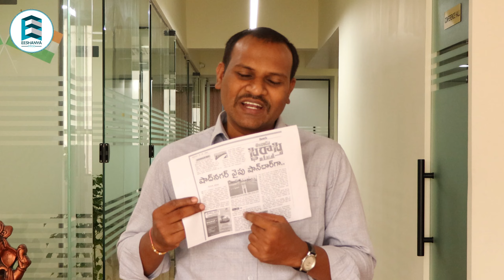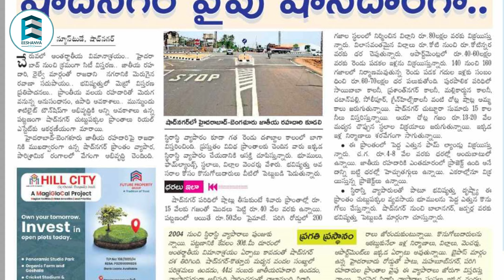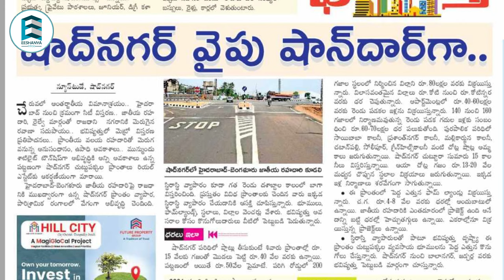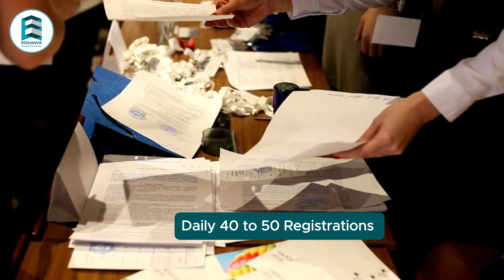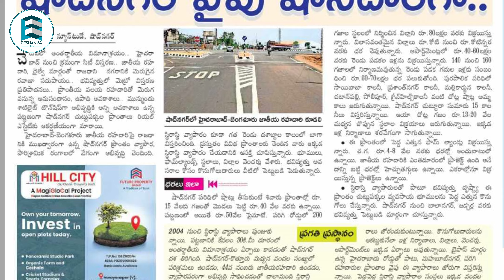ఇలాంటి ఆర్టికల్స్ ఎన్ని చూడలేదు? వాళ్ళు చెప్పేదంతా...?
Eeshanya's Running Projects:-
01. SDR Heights @Shadnagar Town (DTCP & RERA)
02. Eeshanya Heights Phase-1 @Shadnagar Town (DTCP & RERA)
03. Eeshanya Heights Phase-2 @Shadnagar Town (DTCP & RERA)
04. Signature City @Raikal, Shadnagar (DTCP & RERA)
05. Jewel City @Nandigama, Kothur (HMDA & RERA)

Project Amenities:-
✅ Overhead Water Tank
✅ 60, 40 & 33 feet Black Top (BT) Roads
✅ Avenue Plantation
✅ Underground Drainage
✅ Electricity with Street Lights
✅ Rainwater Harvesting Pits
✅ Compound Wall with Entrance Arch
✅ Children Park with Playing Equipment